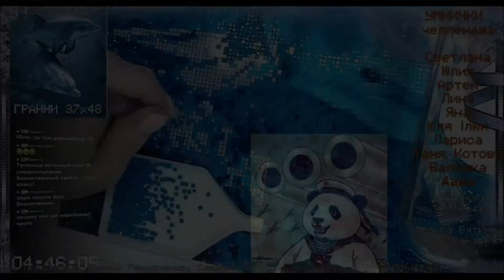Последний квадратик в дельфинах 🐬😃💪корика